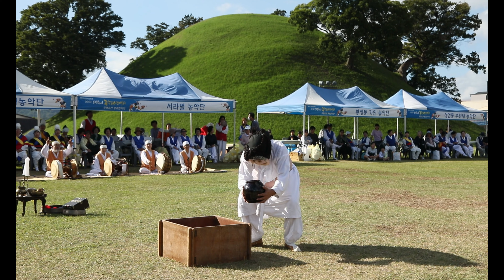'통영오광대' 초청공연/제18회 경주시 농악경연대회 무형유산 풍류한마당(241004)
['통영오광대'/제18회 경주시 농악경연대회 무형유산 풍류한마당]
2024 제18회 경주시 농악경연대회 무형유산 풍류한마당
'통영오광대' 초청공연
통영오광대
토함영상